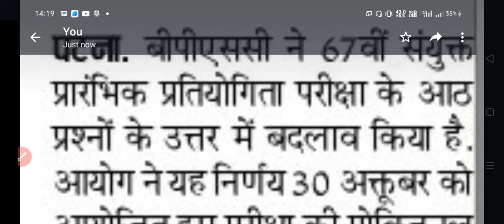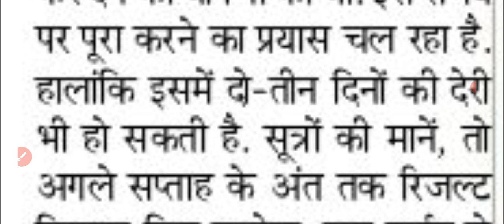BPSC 67th result latest update.....